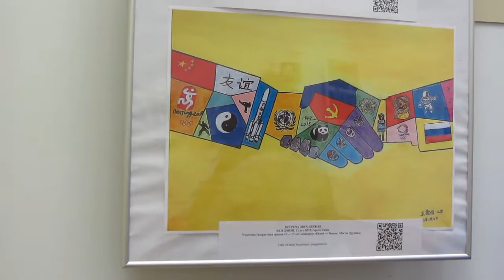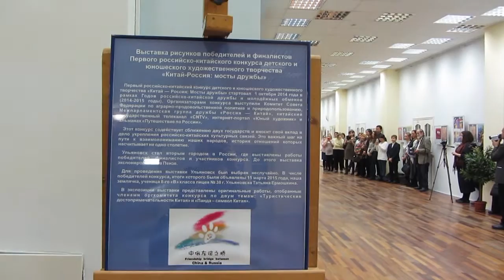Путешествие в Китай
Путешествие в Китай. Иначе не назовёшь открывшуюся во Дворце книги выставку рисунков победителей, финалистов и участников российско-китайского конкурса детского и юношеского художественного творчества «Китай-Россия: мосты дружбы». Всего на конкурс юные художники обеих стран представили около десяти тысяч рисунков.